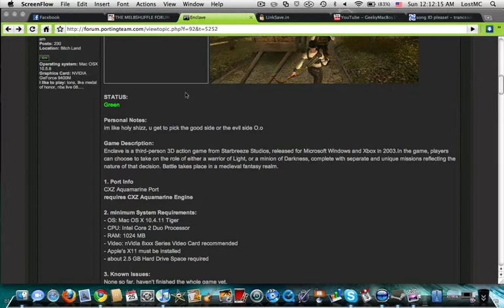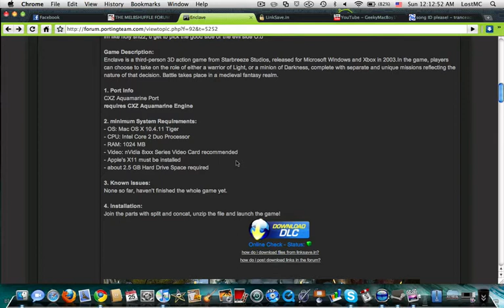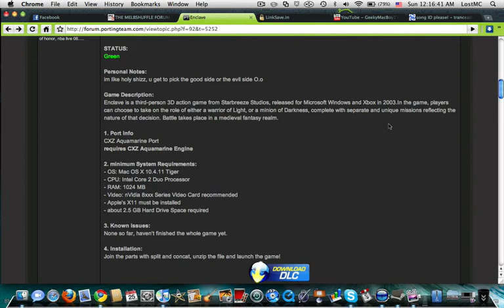How to get Enclave for Mac!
CXZ aquamarine port, so u must need to install the aquamarine engine!

join the parts with split & concat, upzip the file and play the game!

Have fun!